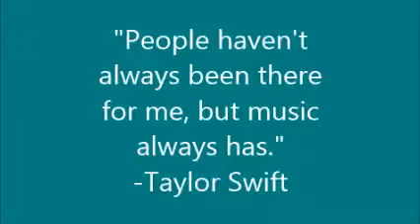Music To Me by Audrey Parayno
DISTCO 2014 Personal Stories Senior Level